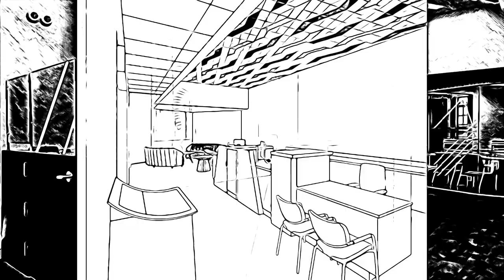Boston Painted Blue Musical Instruments by Juleez